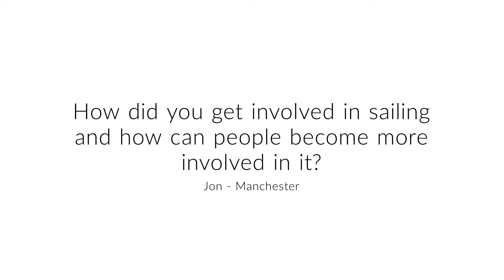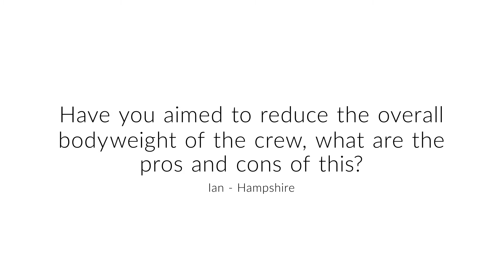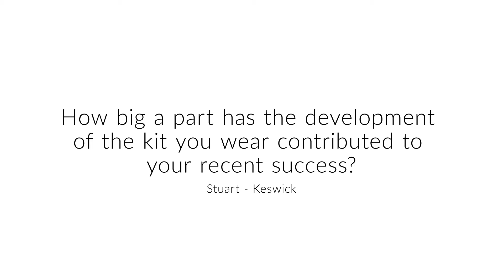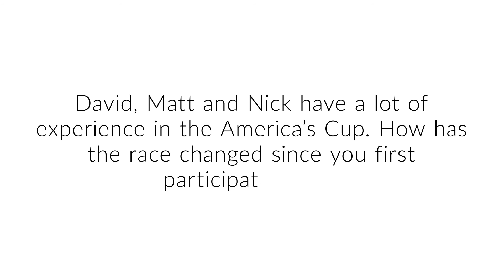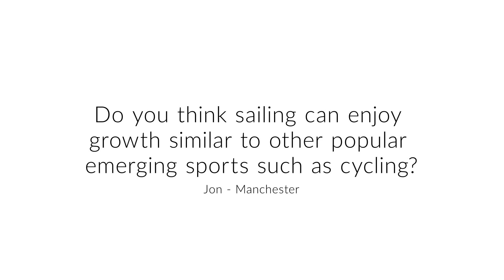AskTheCrew | Land Rover BAR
Ever wanted to know how to get into sailing? Want to know where Land Rover BAR would defend an America's Cup win? You Asked, they answered.